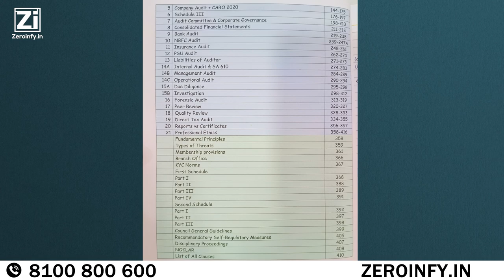CA Final Audit Notes For Nov 23 By CA Shubham Keswani